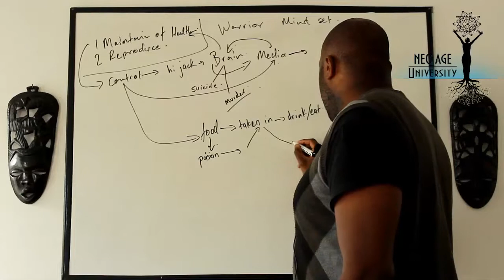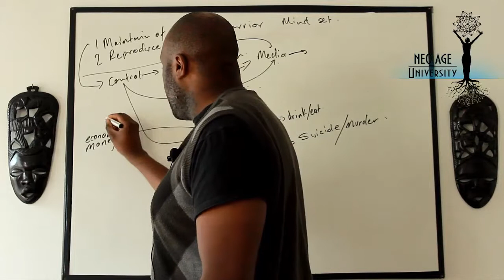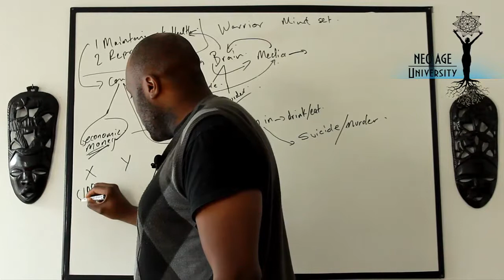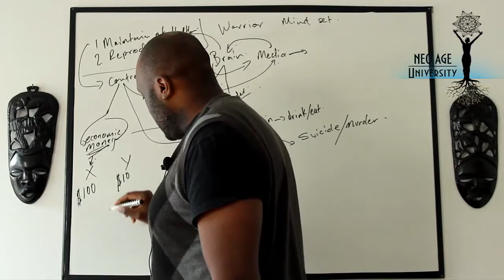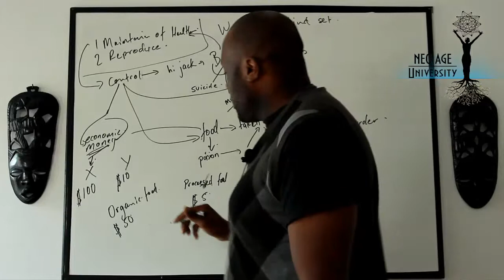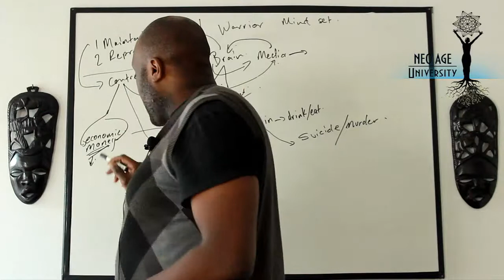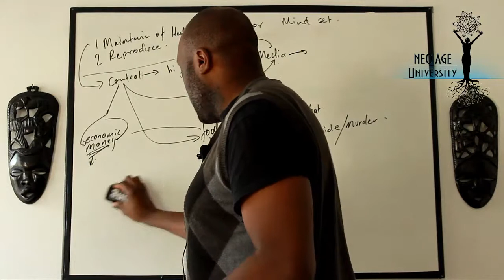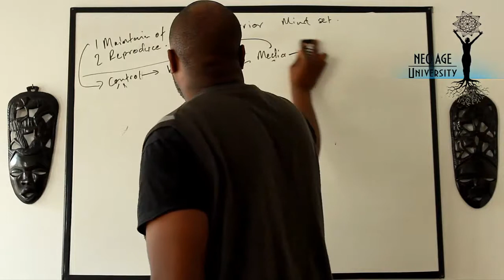Genetic Warfare 3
How genetic warfare is the creator of oppression and the tactics used to oppress one gene pool over anothers survival